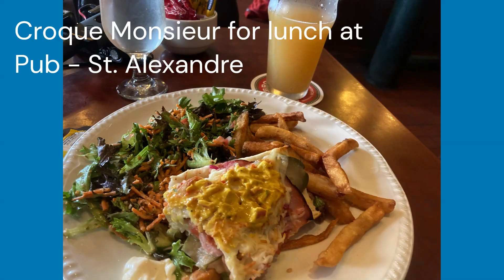Eastern Canada Cruise on Norwegian Joy - Quebec City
I arrived a day early in Quebec so I could enjoy the city at a leisurely pace. The weather was perfect and the locals were very nice (despite my weak attempts a speaking French). :-)

I had not visited Quebec since 1982 and at that time, being 14 years old, was not afforded much freedom to explore. I intended to rectify that on this visit.

Video captured using an Insta360 ONE X2 and a RODE Wireless GO II system, still photos captured using a Sony Cyber-shot DSC-HX9V, with addition photos and video captured on an iPhone SE